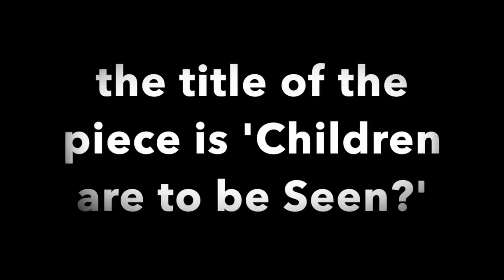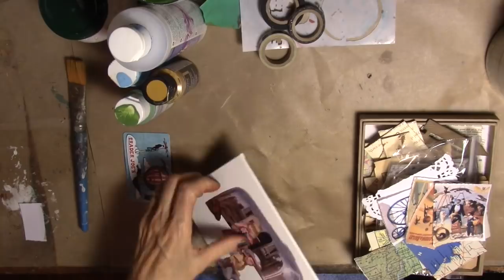'Children are to be Seen?' a dreamy, layered Collage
many layers of paper, gesso, acrylic and more are used in creating this dreamy appearance.
Amazon links-
art varnish
stabilo 8046 (cheaper by the dozen)
coffee ring stencil (different but will work)